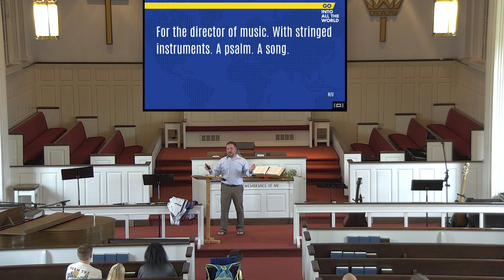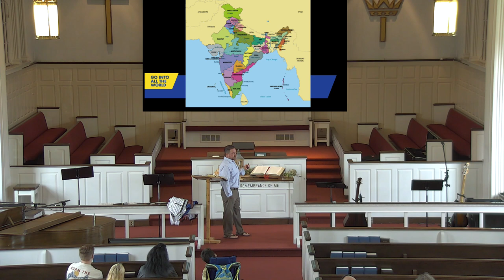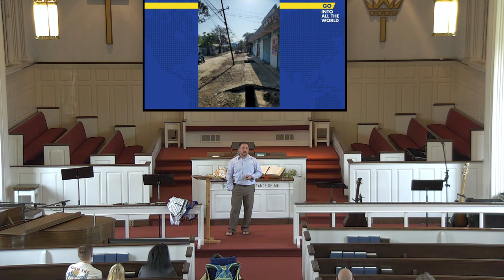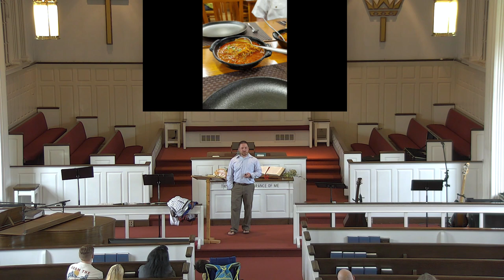God's Work in India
My 1st, 2022